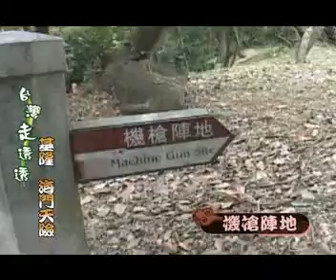巧麗主持海門天險3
巧麗主持海門天險1,湯巧麗,Shelley, 基隆,台灣走透透